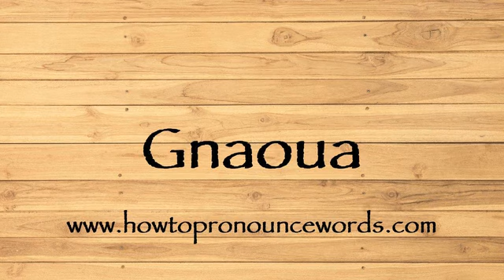How To Pronounce Gnaoua ? How To say Gnaoua New Video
To learn about "how to pronounce Gnaoua in american english" topic , please

Our video is all about "how to say Gnaoua in english" subject   but we   try to cover the   subjects:

-how to pronounce Gnaoua in english

-how to pronounce Gnaoua in british english

-how to pronounce Gnaoua correctly

Take a deep breath and see the following video about how to pronounce Gnaoua in english

how to pronounce Gnaoua in american english is a WARM subject and I did my best to produce a YouTube video around this subject

That brings me to the end of the video, however if you desire more complimentary "how to pronounce Gnaoua " pointers, visit our